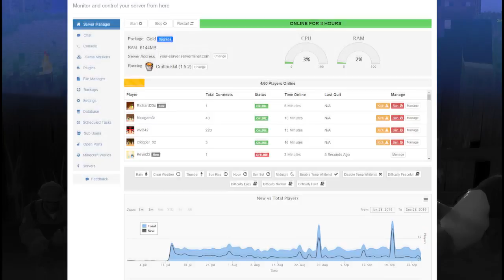MATO A YOUTUBER FAMOSO | MINECRAFT MURDER MYSTERY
Nuevo vídeo de Murder Mystery en Minecraft! Asesino a youtuber famoso LOL!

► MI PC:
- PROCESADOR: Intel Core i7-4790K
- PLACA BASE: MSI Z97A Gaming 6
- RAM: 16GB
- GRÁFICA: MSI Geforce GTX 980 GAMING 4G
- SISTEMA OPERATIVO: Windows 10 (64 bits)
- AURICULARES: Razer Kraken Neon
- MICRÓFONO: Blue Yeti
- TECLADO: Ozone Strike Pro
- RATÓN: Ozone Neon Negro
- VOLANTE: Logitech G27